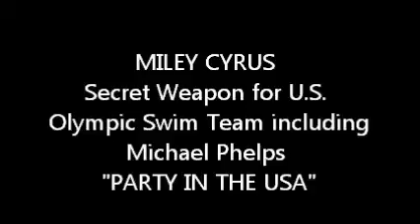Olympic Committee to Investigate U.S. Swim Team Use of MILEY CYRUS Michael Phelps + PARTY IN THE USA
(Shortened Version from Original - not all on US Swim Team represented in this edited version, original includes all listed below)

USA Swim Team hits the road for some carpool karaoke in Atlanta (including Miley's PARTY IN THE USA)... Which way to Rio?

2016 US Olympic Swim Team
Car groups (in order of appearance)

* Car #1
Elizabeth Beisel – IG/twitter: @ebeisel34
Caeleb Dressel – IG/twitter: @caelebdressel
Ryan Held – IG/twitter: @heldilox
Melanie Margalis – IG: @mmargalis / twitter: @melmargalis
Jordan Wilimovsky – IG: @jwilimovsky / twitter: @j_wilimovsky

* Car #2
Michael Phelps – IG: @m_phelps00 / twitter: @MichaelPhelps
Allison Schmitt – IG/twitter: @arschmitty
Amanda Weir – IG/twitter: @AmandaJoWeir
Kevin Cordes – IG: @kevincordes / twitter: @KwCordes
Connor Jaeger – IG/twitter: @conjaeg

* Car #3
Maya DiRado – IG: @mayadorito / twitter: @MayaDiRado
Missy Franklin – IG: @missyfranklin88 / twitter: @MissyFranklin
Dana Vollmer – IG: @dana.vollmer / twitter: @danavollmer
Abbey Weitzeil – IG/twitter: @abbeyweitzeil
Cierra Runge – IG/twitter: @CierraRunge

* Car #4
Katie Ledecky – IG: @kledecky / twitter: @katieledecky
Anthony Ervin – IG/twitter: @AnthonyErvin
David Plummer – IG: @plumm006 / twitter: @davideplummer
Molly Hannis – IG: @hannis707 / twitter: @mollyhannis
Kelsi Worrell – IG/twitter: @kelsiwhirl

*Car #5
Conor Dwyer – IG/twitter: @ConorJDwyer
Chase Kalisz – IG/twitter: @chasekalisz
Gunnar Bentz – IG/twitter: @thegunnybunny
Hali Flickinger – IG: @haliflickinger / twitter: @Hali_Flickinger
Jay Litherland – IG: @jaylitherland / twitter: @j_litherland

* Car #6
Simone Manuel – IG: @swimone13 / twitter: simone_manuel
Lia Neal – IG: @lia_neal / twitter: @LiaNeal
Townley Haas – IG/twitter: @TownleyH
Jack Conger – IG: jack_conger

* Car #7
Leah Smith – IG: @leahsmith19 / twitter: @lgsmith19
Olivia Smoliga – IG: @osmoliga / twitter: @oliviasmoliga
Cody Miller – IG: @codymiller / twitter: @swimiller
Lilly King – IG/twitter: @_king_lill

* Car #8
Ryan Lochte – IG/twitter: @ryanlochte
Cammile Adams – IG/twitter: @CammileAdams
Katie Meili – IG: @katiemeili / twitter: @katie_meili
Jimmy Feigen – IG/twitter: @JimmyFeigen
Kathleen Baker – IG/twitter: @KathleenBaker2

* Car #9
Nathan Adrian – IG/twitter: @NathanGAdrian
Tom Shields – IG/twitter: @BeefyTShields
Ryan Murphy – IG/twitter: @ryan_f_murphy
Josh Prenot – IG/twitter: @joshprenot
Jacob Pebley – IG: @jacob.pebley / twitter: @jacob_pebley

* Not Shown
Blake Pieroni – IG: @blakepieroni / twitter: @bpieronigold
Clark Smith

Technical Director / Editor: Russell Mark

Further Edited by SUN-DAZE PRODUCTIONS